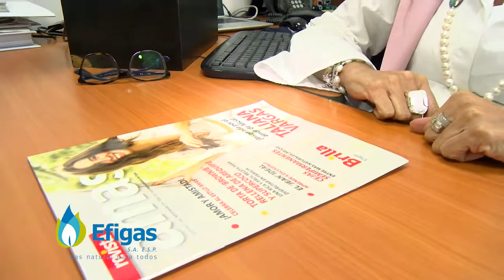Con Brilla estamos de Aniverfácil